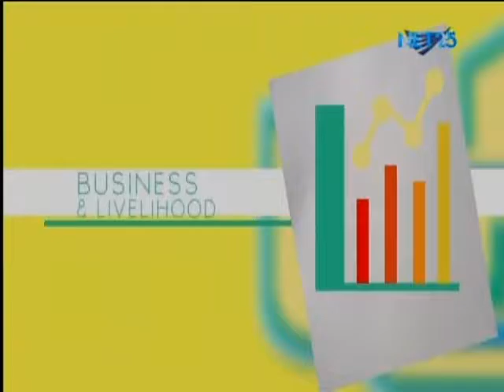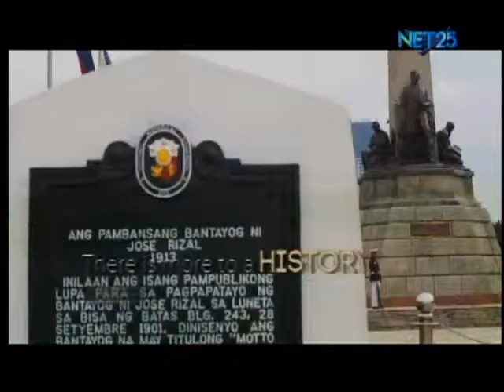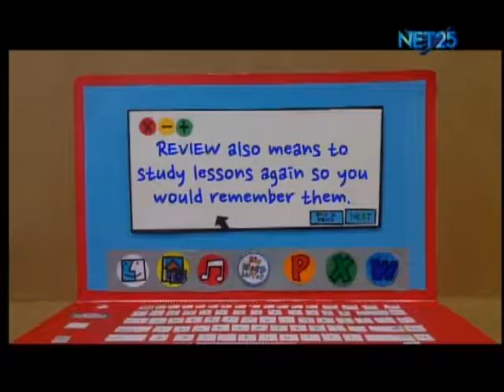Taumbahay Nov 25 Death and Inheritance Atty Mark Tolentino